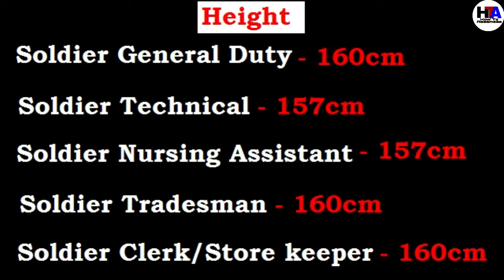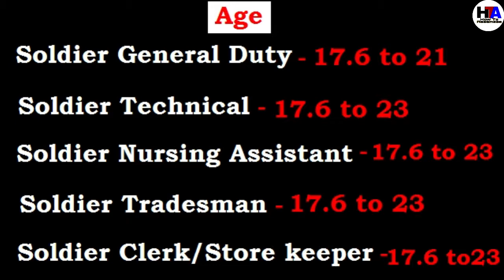Indian Army Height,age in Assam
Hii

About This Video-  Howto join indian army || indian army age,height,chest all details in assamese || How to assamese

About Our Channel-
Jobs News,Computer,Education,Online Apply, Question Paper Discussion and others

Jai Hind Jai Aai Axom